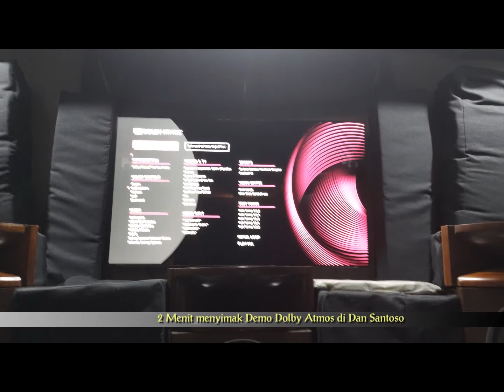Dengar Demo Dolby Atmos di Dan Santoso theater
Dua menit rekaman kami dengan sebuah merk smartphone tertentu pada sebuah titik sweet spot home theatre milik Dan Santoso. This is for fun only dan bukan untuk dilihat dari sisi serius, karena merekamnya saja pakai smartphone. Dan Santoso membuat sendiri home theaternya. Di video ini juga sempat terekam obrolan kecil kami dimana menurut Dan
Dolby Atmos  itu jika di cut terlalu rendah, suaranya akan menurun kualitasnya. Kebanyakan Dolby Atmos menurutnya di cut di angka ‘100’.
Di sini kami simak sajian Dolby Atmos yang Imersif sekali. Walau tampil dinamik dan keras, kami tak merasakan sakit di telinga. Dan inilah rupanya yang dicari Dan